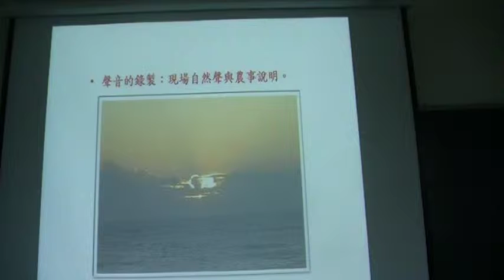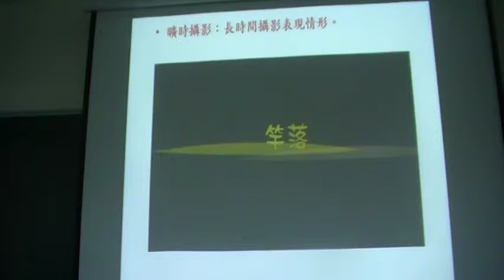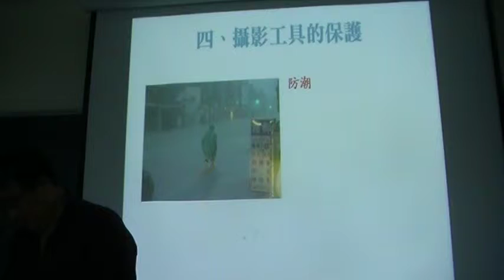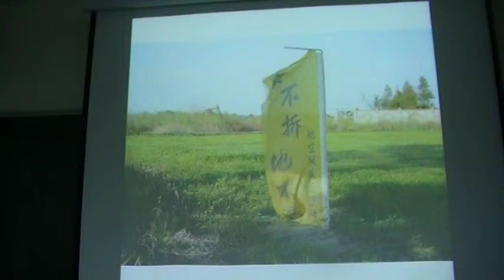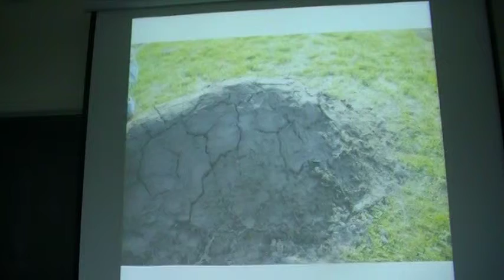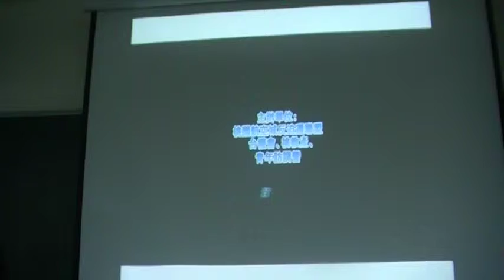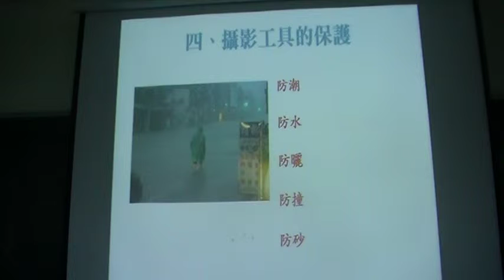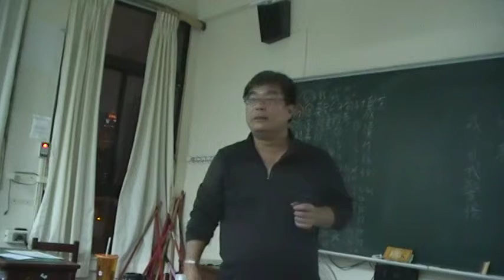聲音的錄製：現場自然聲與農事說明MOV245